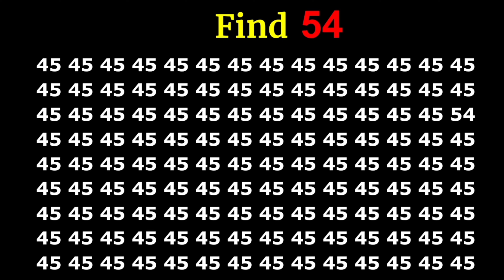find the number 👉 54